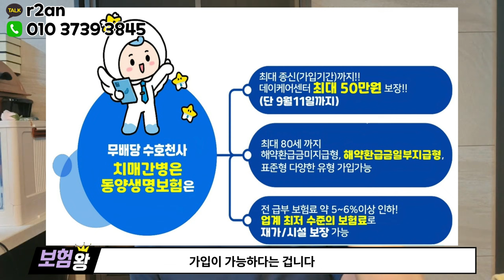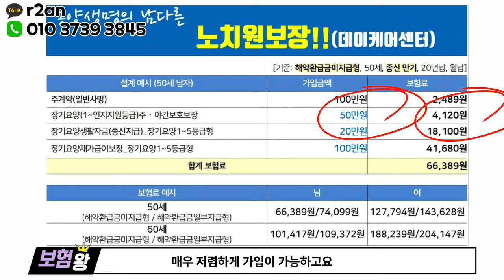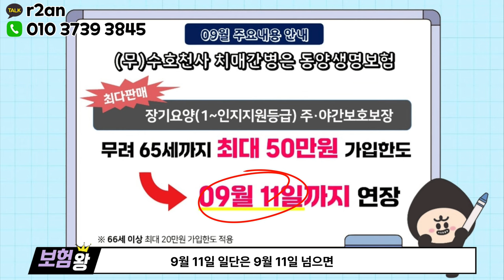☆9월11일까지☆ 살아생전에 절대 나올수없는 인지등급 동양재가급여!! (축소확정ㅠ)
안녕하세요~~

동양생명 재가급여 9월11일까지만 판매되고
보장이 축소됩니다

그전에 미리 준비하시기 언제든지
문의주세요 감사합니다!!

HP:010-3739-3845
카톡친구추가:r2an
카톡플러스친구:보험왕검색